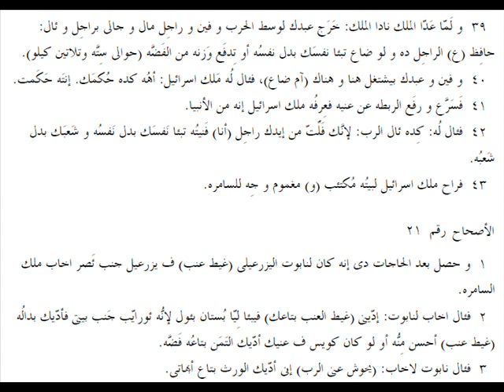ملوك الأول 20 باللهجة العامية